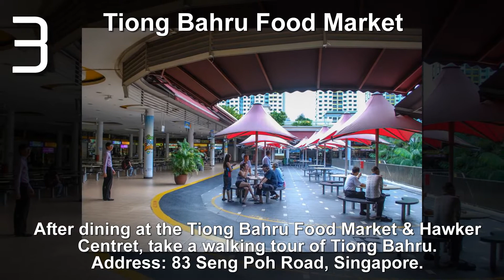Top 10 Cheap Food Hotspots in Singapore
Singaporeans take their food very seriously. If you don't believe me, walk down to a Singapore hawker center and taste for yourself. You'll see tourists mingling with working stiffs, stuffing their faces with Chinese, Indian, Malay, "Western", and some exotic Southeast Asia food choices.